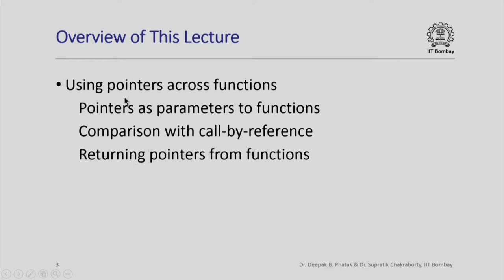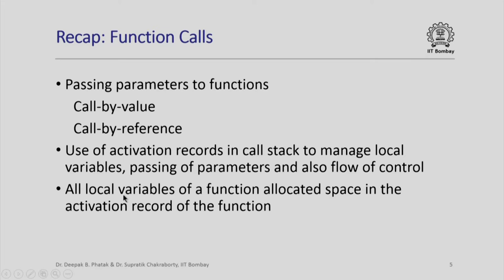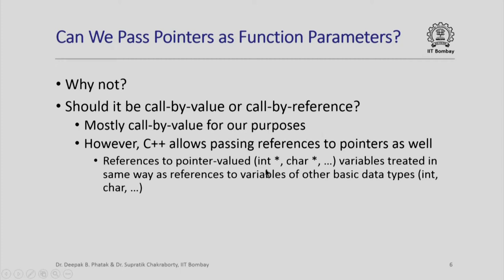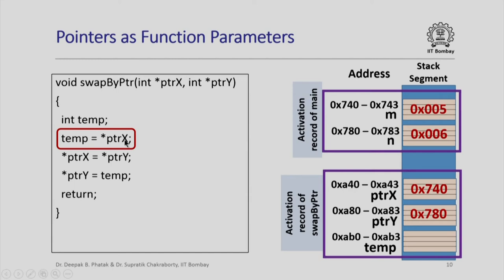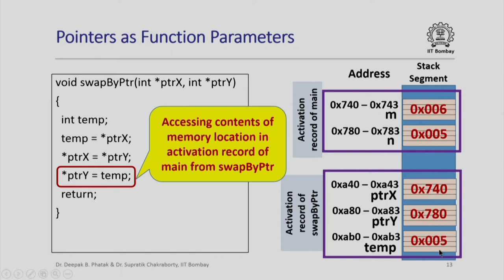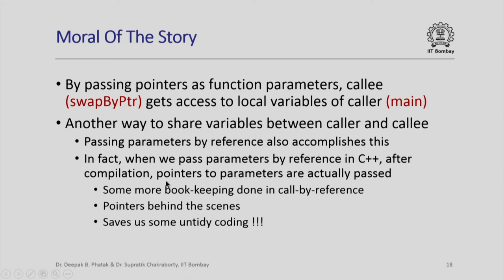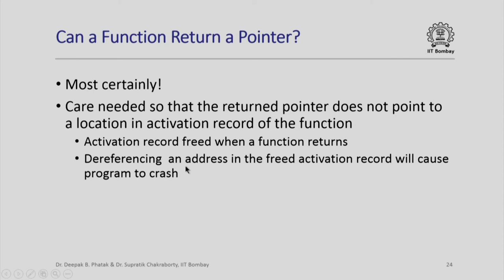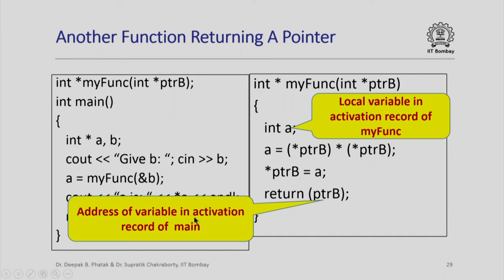CS101x S432 Pointers in Function Calls